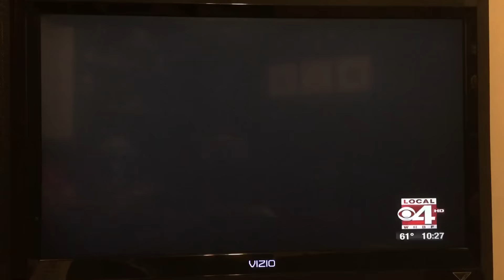Me, Jason Halkias, on the WHBF CBS4 News at 10:00 (11/2/15)